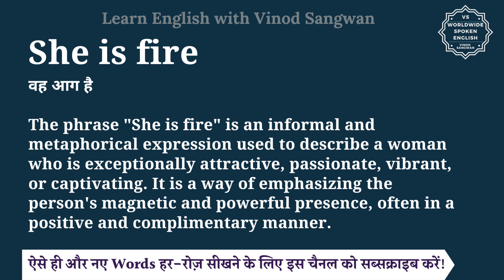She is fire meaning in Hindi | She is fire ka matlab kya hota hai | English to hindi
इस वीडियो में आप She is fire का हिंदी में मतलब समझेंगे और साथ में She is fire का pronunciation भी सीखेंगें यानि की आप She is fire के अर्थ के साथ साथ ये भी सीखेंगें की She is fire को कैसे बोले या She is fire को बोलने का सही तरीका क्या है |

तो बस एक मिनट में सीखिए She is fire को|
Let’s learn Hindi Meaning of She is fire in detail.

She is fire का हिंदी में अर्थ होता है
वह आग है

The phrase ""She is fire"" is an informal and metaphorical expression used to describe a woman who is exceptionally attractive, passionate, vibrant, or captivating. It is a way of emphasizing the person's magnetic and powerful presence, often in a positive and complimentary manner.

She is fire को इन उदाहरणों से और अच्छे से समझ सकते हैं